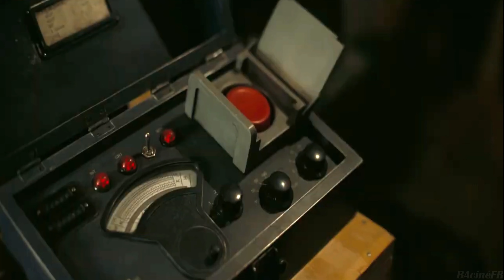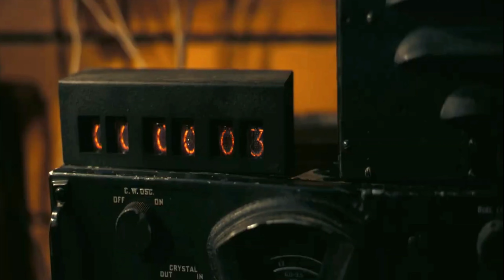OPPENHEIMER Bande Annonce VF (NOUVELLE 2023) Christopher Nolan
Synopsis:
Biopic sur Robert Oppenheimer le " père de la bombe atomique " pendant la Seconde Guerre mondiale...

Film OPPENHEIMER Bande Annonce VF (2023)
Casting : Cillian Murphy, Robert Downey Jr., Matt Damon, Christopher Nolan
Réalisation : Christopher Nolan
Pays de production : USA
Année de production : 2023
Genre: Biopic, Historique, Thriller

Sortie Cinéma : 19 juillet 2023

🟢 Bandes-annonces de films et de séries

🟢 Toutes les bandes-annonces sont disponibles en 4 k
il vous suffit de régler la préférence de résolution

Bon visionnage